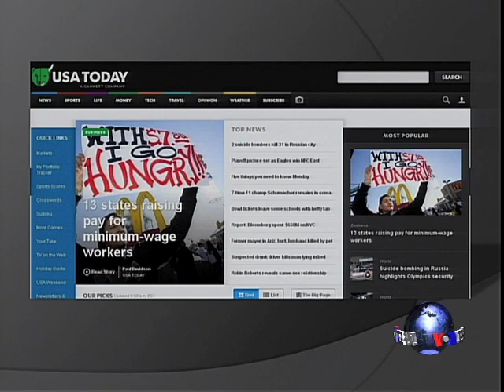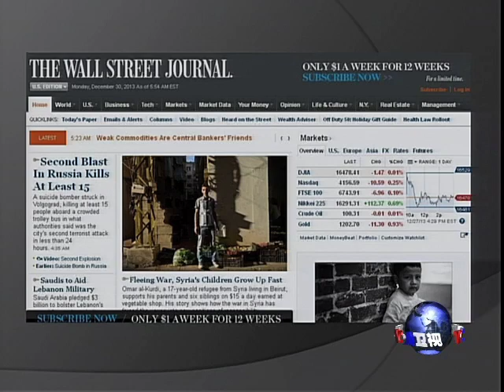美国五大报头条新闻头条新闻 (2013年12月30日)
纽约时报：民主党希望在美国数州提高最低工资将有助于其2014年的国会中期选举；伏尔加格勒接连发生爆炸事件，冬奥会安全堪忧；一名纽约华裔男子疑遭亲戚报复失妻丧子，美国梦破碎。华盛顿邮报：最新数据显示，超过1百万用户从联邦健保市场购买保险，显示政府在改善联邦健保网站的工作中取得进展；美国陆军将采取雄心勃勃的策略把自己打造成能够快速进驻太平洋地区的军队，以和美国海军相抗衡。脸书: